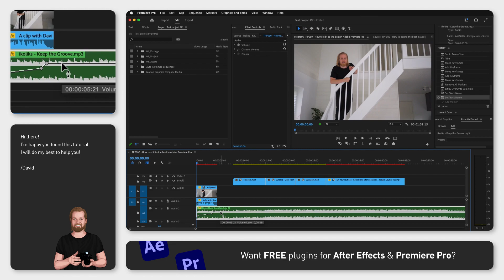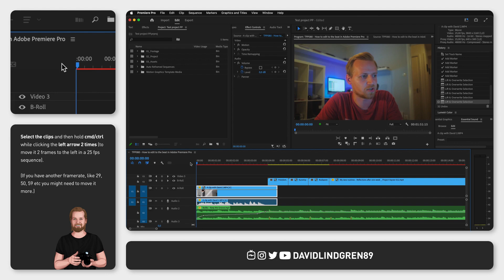How to edit to the beat in Adobe Premiere Pro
A quick way to edit to the beat in Premiere Pro is by using markers and I’m going to show you how.

Just select your song in the timeline window, click the spacebar to play and then click M to set markers on the audio clip whenever you want the cut to happen, just like this.

When you are done, click the button “Snap in timeline”, or the keyboard shortcut “S”, and then just drag your clips toward the markers until they snap in place and I’m going to share a little bonus tip here. That would make me very happy!

So, after you have made your edit, select all the clips except the first one, then hold down cmd (or ctrl on PC), and then click the left arrow two times.

This will make the cut happen two frames before the beat, and the reason for doing this is that your ears are slightly quicker at recognizing sound than your eyes are at recognizing visuals so by making the visual cut happen earlier, you create the illusion of that the cut is perfectly synced to the audio.

Try this out, let me know what you think, and rant in the comment section below if you don’t agree.